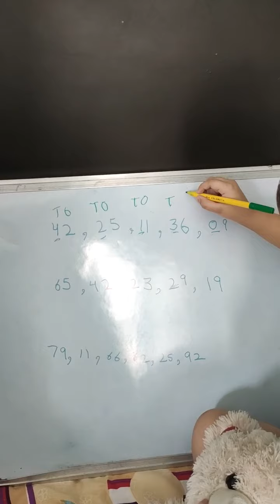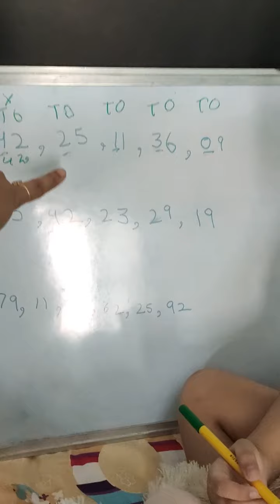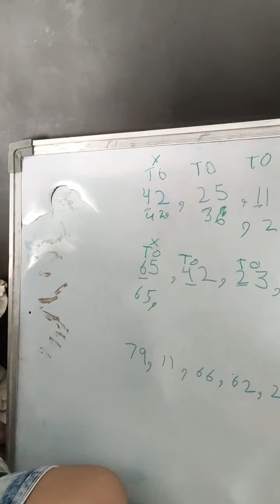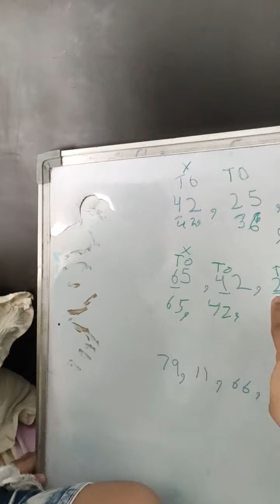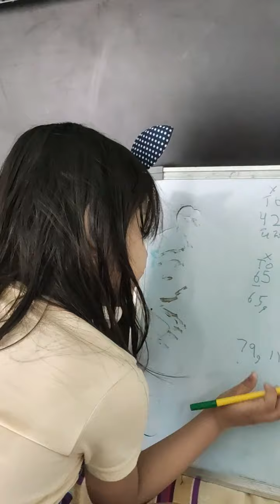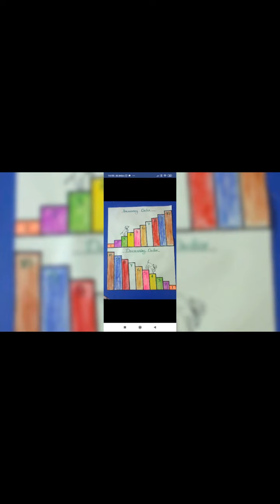Correct way of teaching decending order to kids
Descending Order. Arranging things, i.e., numbers, quantities, lengths, etc. from a larger value to lower value is known as descending order. It is also known as the decreasing order. .